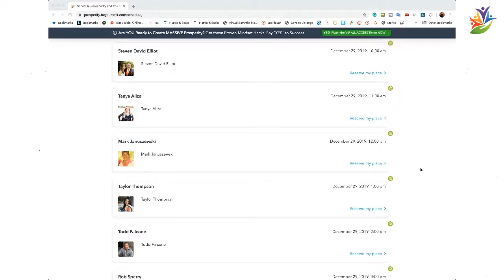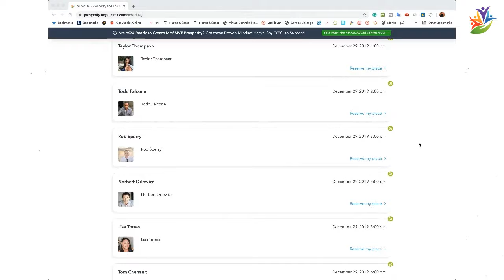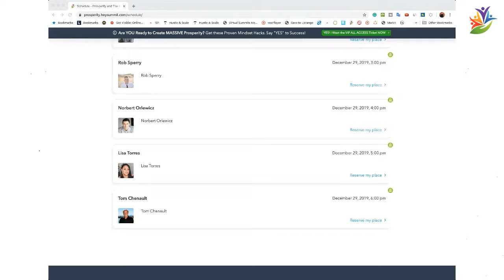Foreclosure, Failures, and Falling Out of Love.